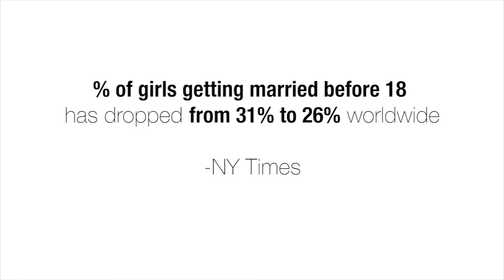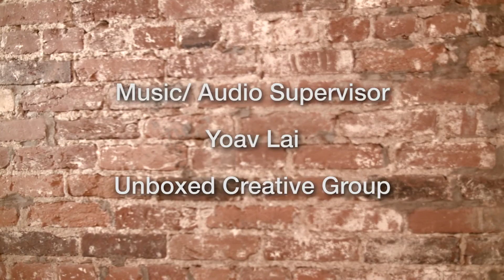AWESOME NEWS! Nick Scott talks to GNF + 5 awesome things going on in the world